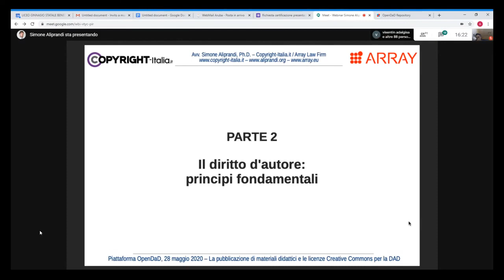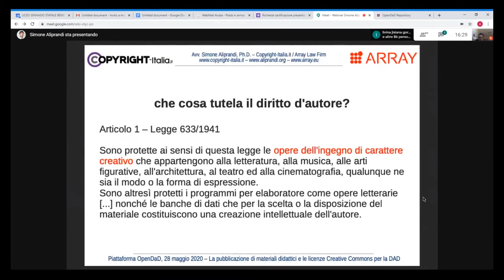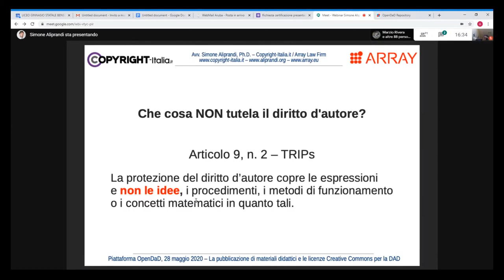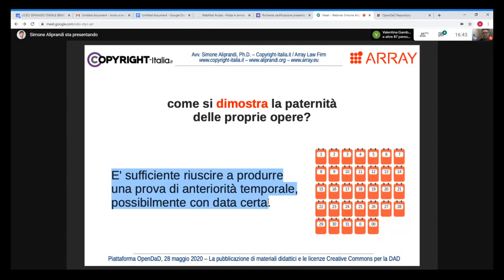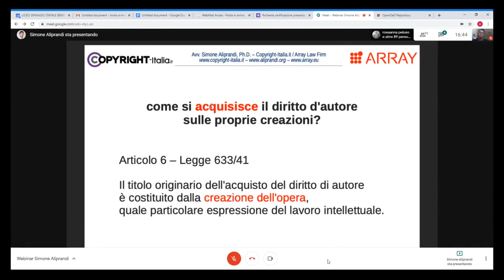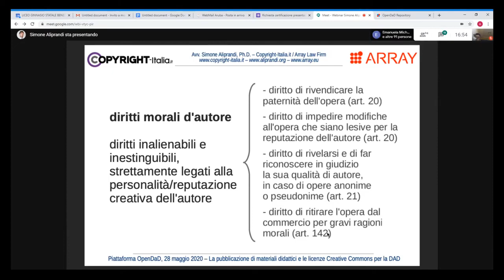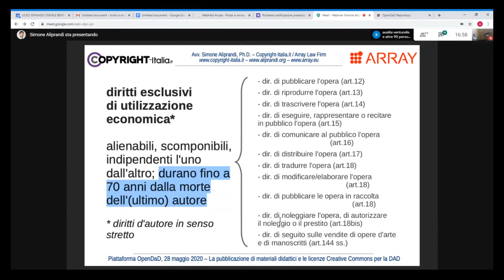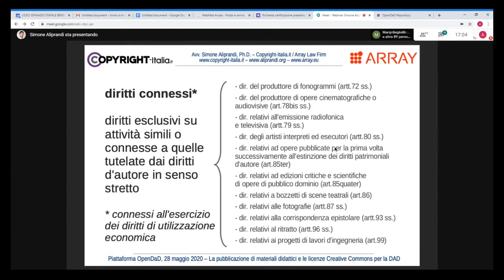Il diritto d'autore nella didattica: principi fondamentali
Parte 2/4 del webinar "La pubblicazione di materiali didattici e le licenze Creative Commons per la DaD" tenutosi il 28 maggio 2020 sulla piattaforma OpenDAD.